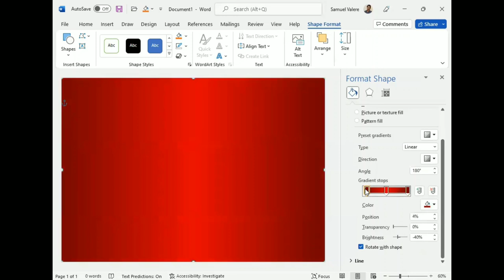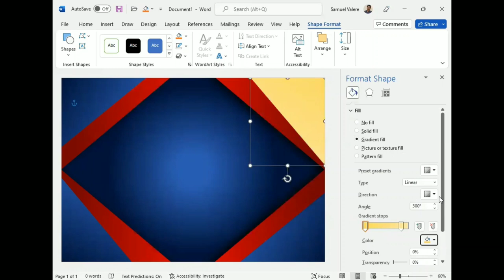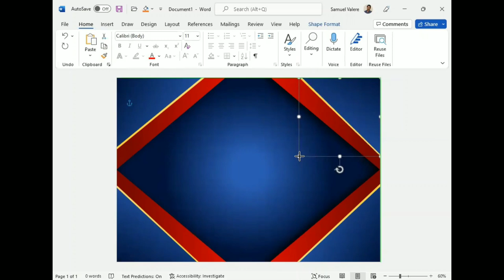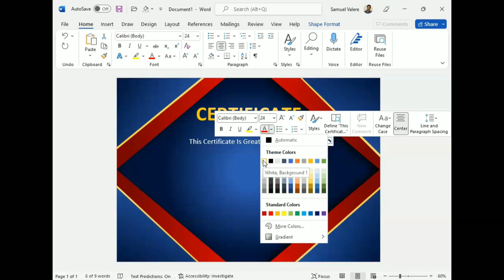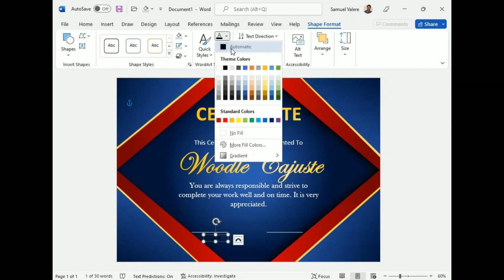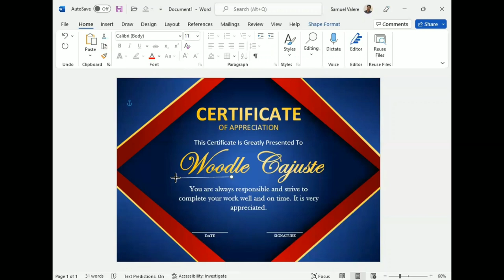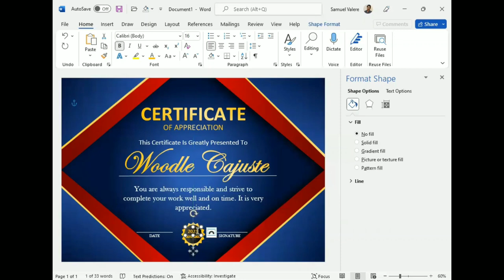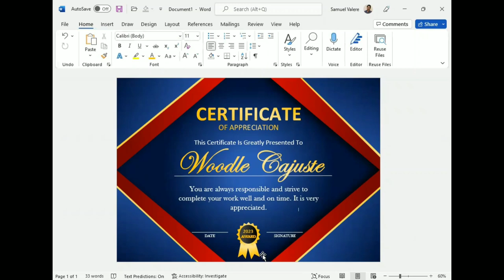Certificate Design in MS Word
In this tutorial, I have shown how to make an A4-size professional-looking certificate in Microsoft Word.

Creative Microsoft Word template designed to help you present your best.